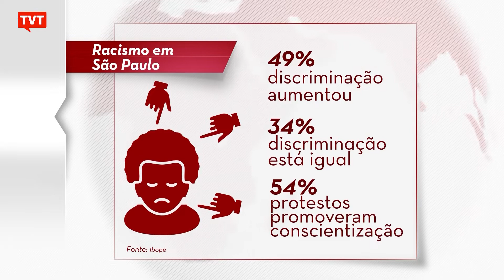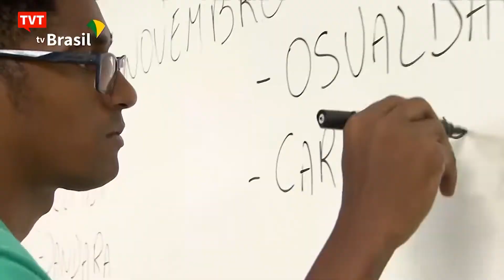Percepção sobre o racismo tem crescido em SP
Pesquisa da Rede Nossa São Paulo mostra que tem crescido a percepção da população em relação ao racismo. O documento também aponta aumento entre os que acham que existe diferença de tratamento em ambientes comerciais para brancos e negros e os que acreditam que as punições para injúria racial e para atos de policiais contra negros deveriam ser severas.